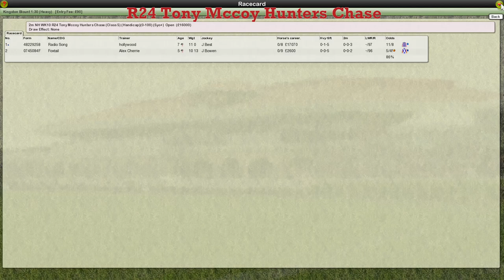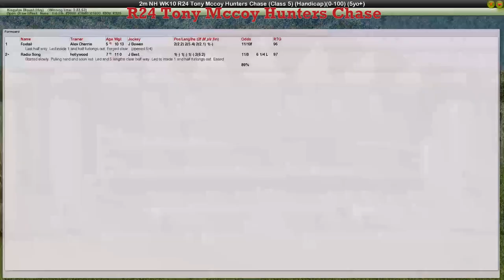NH WK10 R24 Tony Mccoy Hunters Chase